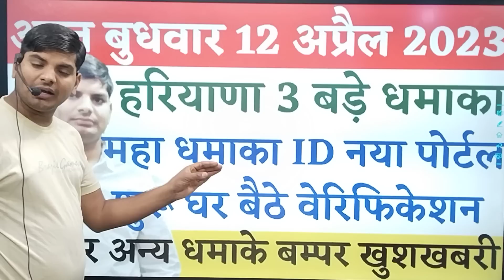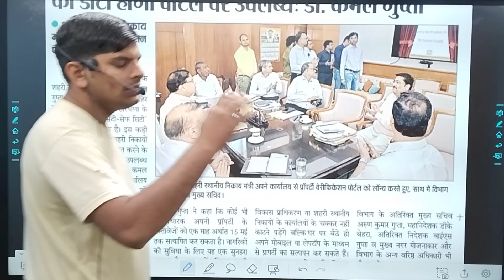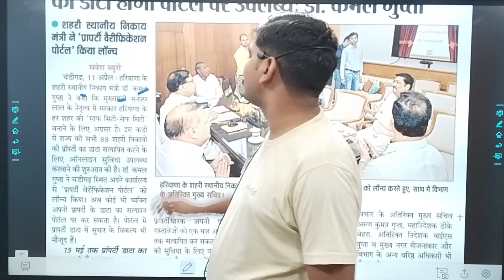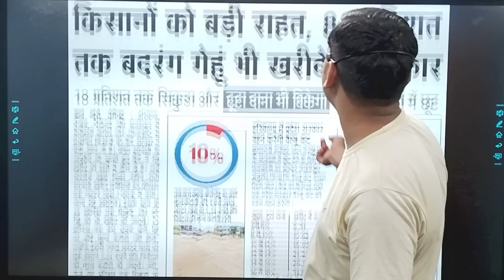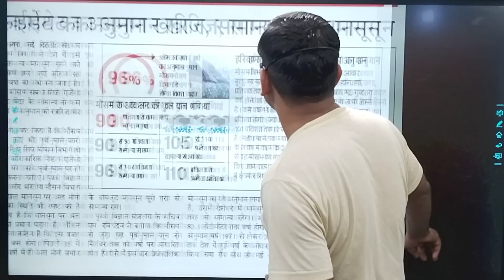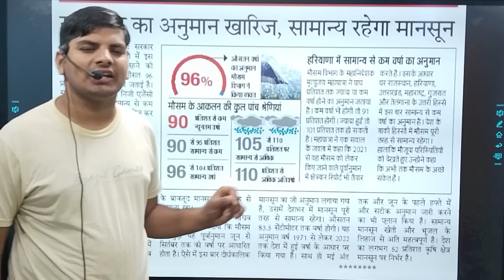आज 12अप्रैल 2022 हरियाणा सरकार 3 बड़े धमाका ID नया पोर्टल | Haryana Sarkar New Aadesh | Haryana Yojna